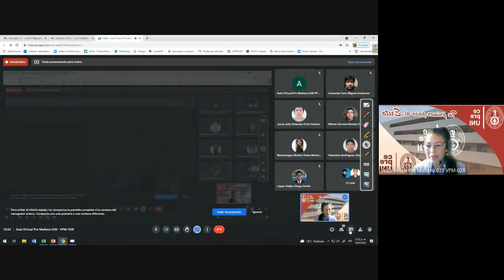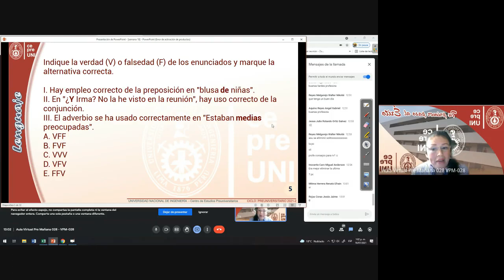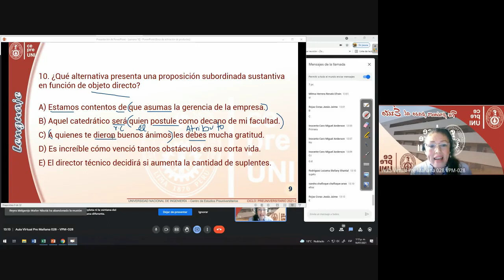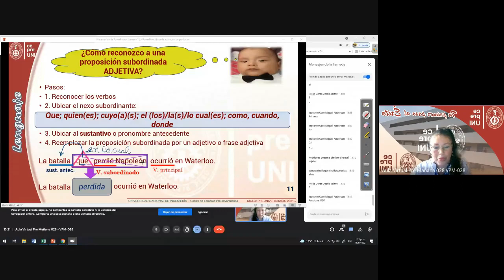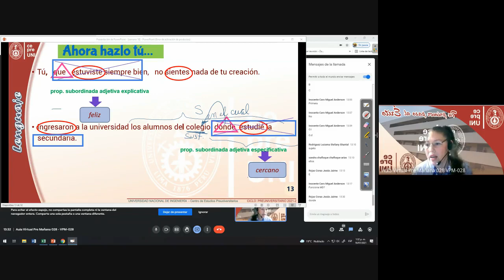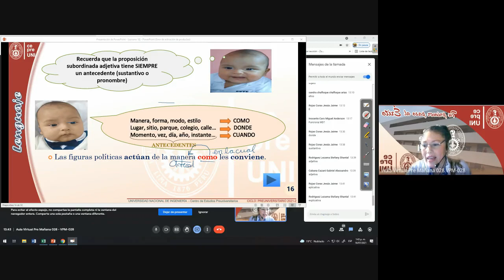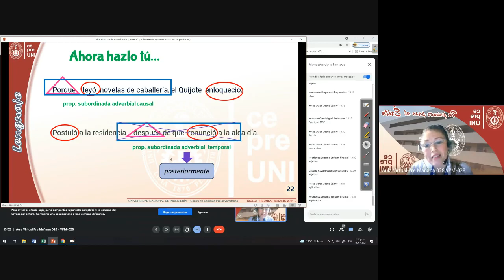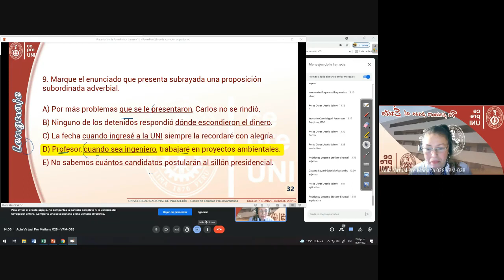CepreUNI - Lenguaje 18 / ORACION COMPUESTA SUBORDINADA ADJETIVA Y ADVERBIAL